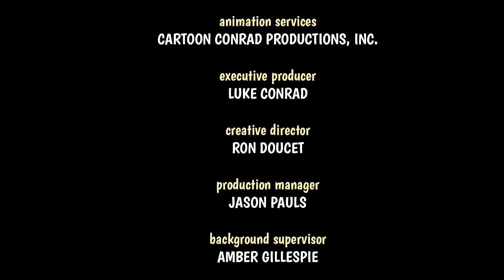Woody is TERRIFIED of Valentine's Day! | Woody Woodpecker Show | Screen Bites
Valentine's Day is coming and Woody is not ready for being commitment. Woody does everything he can to avoid being struck by Cupid Andy Panda's love arrows. Will he make it?

What about you? Are you scared of commitment or a crazy lover?